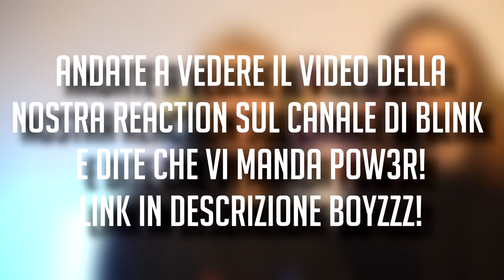GIOCHIAMO A FORTNITE NELLA STANZA LAN DI BLINK46! | FORTNITE ITA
Esghere boyz non sapete quanto sono felice ad incontrare tutti quelli con cui gioco e parlo ogni giorno su PC! Oggi vedrete un match giocato a casa di Blink...che ha praticamente una stanza LAN che farebbe invidia a posti specializzati! FIGATA! Buona visione boyz!

◦◦◦ GAMING PC ◦◦◦
▸CASE: CoolerMaster H500P ➜
▸SCHEDA MADRE: MSI Gaming Plus z370 ➜
▸SCHEDA VIDEO: NVIDIA 1080TI ➜
▸PROCESSORE: i7 8700k ➜
▸ALIMENTATORE: EVGA 850W ➜
▸RAM: 16gb DDR4 ➜
▸SSD - CORSAIR M2 240GB ➜
▸HDD - SEAGATE 1TB ➜

◦◦◦ STREAMING PC ◦◦◦
▸CASE: CoolerMaster H500P ➜
▸SCHEDA MADRE: Asus TUF x299 Mark1 ➜
▸SCHEDA VIDEO: Asus Strix GTX 1080 A8g ➜
▸PROCESSORE: i9 7900x ➜
▸ALIMENTATORE: EVGA 1000W ➜
▸RAM: 16gb DDR4 ➜
▸HDD - SEAGATE 1TB ➜